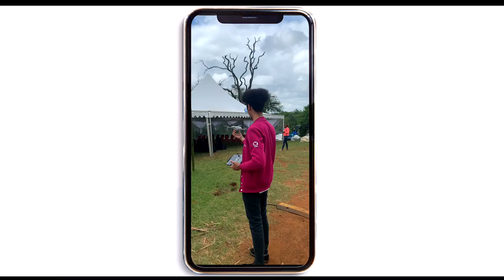Police Called After Man In Kenya Got Crowd Screaming!! | M. Alby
M. Alby is popular in Kenya, but with the rising fame of a young man in Nairobi, comes the pressure to constantly deliver  high quality content that trends and goes viral every week. Few know the struggle of getting a trending Tiktok or Instagram Reels video.

Welcome to Behind the scenes and fame of M. Alby in this exciting and vibe filled series of the Mambo Nation weekly Vlogs.

~ King of Smiles.

viral scandal
tiktok mashup 2022
Ruto
Raila
Nairobi expressway
Martha karua
M. alby tv
Eve mungai
Bebabeba show
Andrew kibe